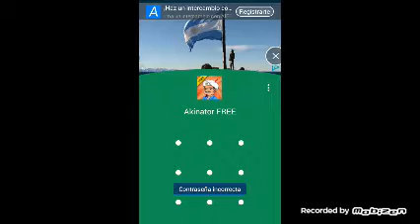Lo adivina todoo!!!!!!! Akinator [PikachuGames ]